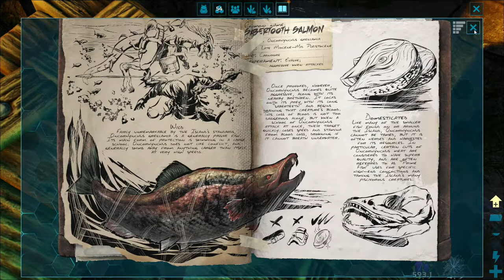Ark Survival Evolved Gameplay Deutsch 🐲 Lets Play S2E24 (1080p/60fps)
Ark Survival Evolved Gameplay Deutsch 🐲 Lets Play (1080p/60fps)

Dies ist die zweite Staffel des Lets Play zu Ark: Survival Evolved mit dem unnachgiebigen Captain BäM! In kompletter Ahnungslosigkeit stapft er in diesem Survival Game erneut durch Dschungel und Wälder. Von einem Walkthrough kann hierbei keine Rede, denn er stolpert von einer Misere in die nächste. Überlebenskampf pur. Und natürlich wird wieder gebaut. Sehr viel gebaut.

Ark: Survival Evolved ist ein von Studio Wildcard entwickeltes Action-Adventure-Survival-Computerspiel, das im August 2017 für Computer, PlayStation 4 und Xbox One veröffentlicht wurde. 2018 wurde das Spiel auch für den Google Play Store/App Store und den Nintendo eShop veröffentlicht. Es gilt, in einer Welt voller frei streunender Dinos zu überleben. Das Entwicklerteam legte einen Schwerpunkt auf eine möglichst realistische Darstellung von Dinosauriern sowie zahlreiche Höhlen und Dungeons.

Das Ark Survival Evolved Gameplay kommt in 1080p und mit 60 FPS daher, für beste Qualität ist also gesorgt. Außerdem hängt am Eingang ein Schild da steht: Wir sprechen deutsch (und manchmal schwäbeln wir a bissle).

👉 Ark Survival Evolved selbst spielen

↪ PSN: spielemagazin
↪ STEAM: spielemagazin
↪ EPIC GAMES: spielemagazin
↪ XBOX: spielemagazi

🔥 SPIELEMAGAZIN.DE:
Spielemagazin.de ist deine Gaming-Community. Finde neue Mitspieler für deine Games und erfahre in den Reviews, News und Videos mehr über dein nächstes Lieblingsspiel. Die Webseite bietet Reviews, News, veröffentlicht Interviews und produziert Gameplay Videos oder ein LetsPlay wie dieses hier zu ArkSurvivalEvolved.

👍 TRANSPARENZ:
Dieses Video enthält keine bezahlte Werbung wie Produktplatzierungen oder Empfehlungen.

Alle mit * gekennzeichneten Links sind sog. Partnerlinks. Wenn Du unsere Arbeit unterstützen willst, dann benutze beim Spielekauf unsere Partnerlinks. Dir entstehen dadurch keine zusätzlichen Kosten. Vielen Dank.